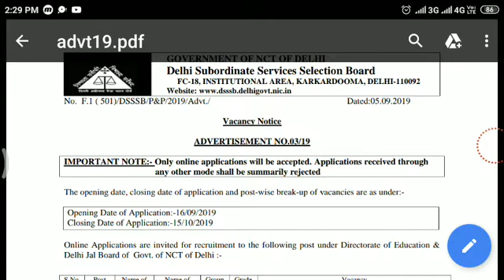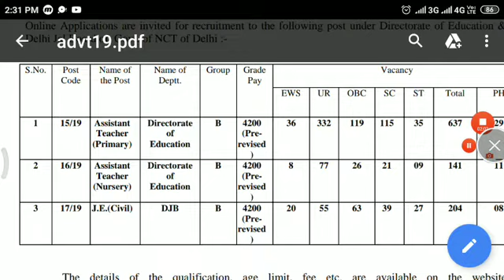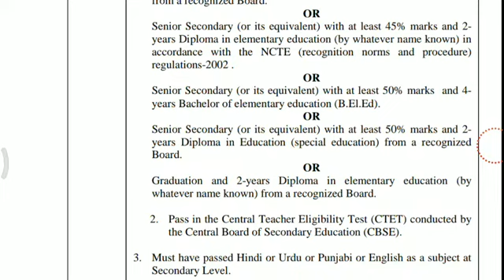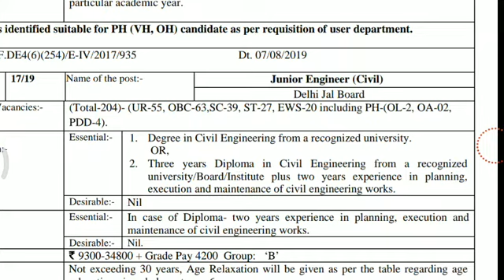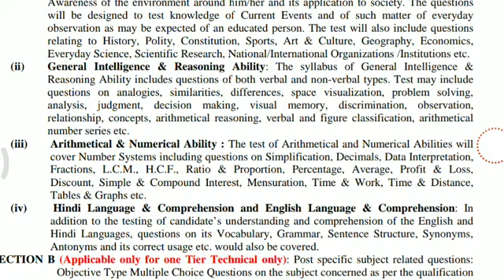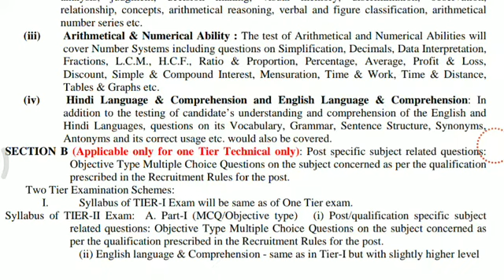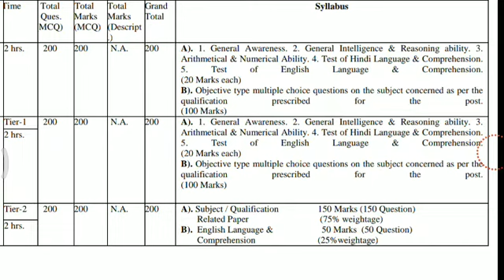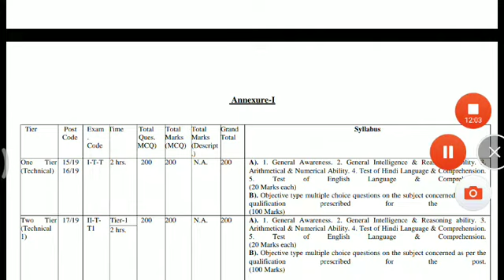DSSSB ASSISTANT TEACHER VACANCY 2019!! DSSSB JUNIOR ENGINEER VACANCY 2019!! DSSSB NEW VACANCIES 2019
Hii everyone
This video provided information related to
Dsssb vacancies details 2019
Assistant teacher primary and nursery
Junior engineer civil